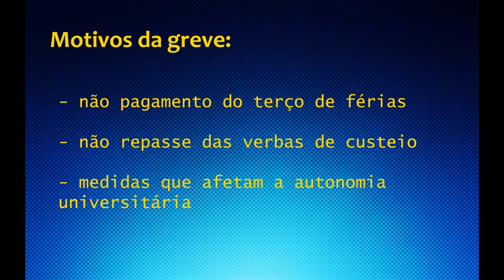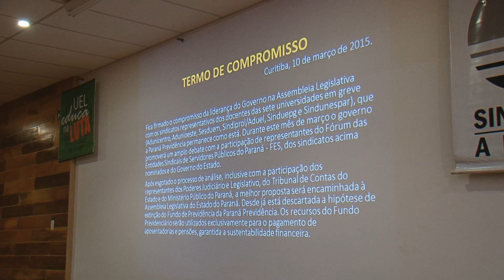Servidores da UEL decidem rumos da greve em duas assembleias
Hoje pela manhã, os servidores  técnico - administrativos decidiram retornar às atividades. Os professores marcaram uma nova assembléia para quarta-feira (18/03).